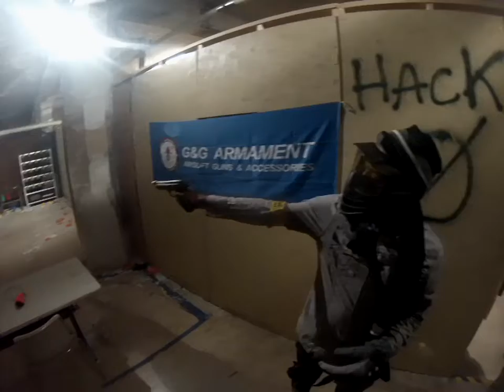Tony's helmet camera at airsoft arena in Milwakee on 12 9 17 The bomb game round 2